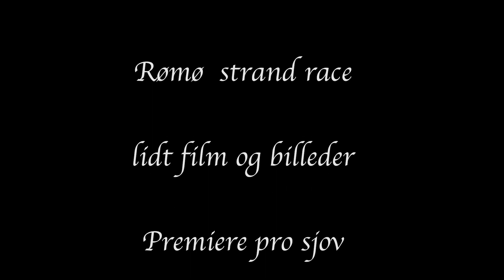Rømø strand race